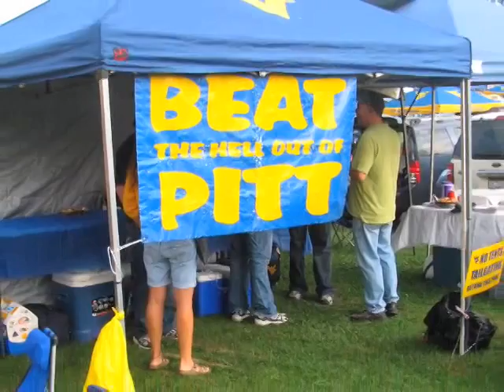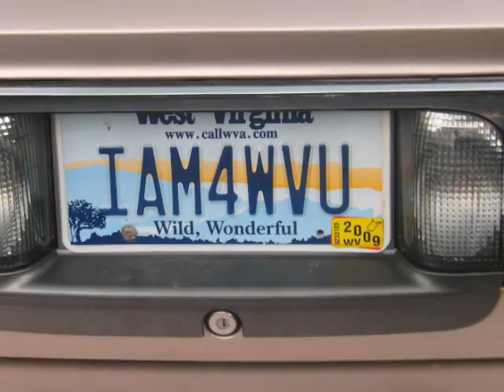WVU-Rutgers football 2008 Pollock